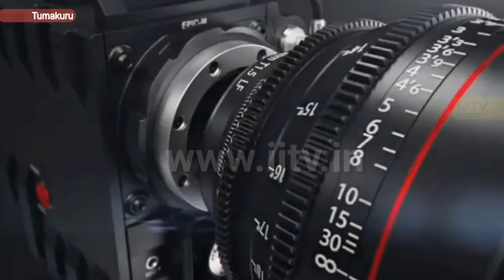Tumkur |ಅಮಾನಿಕೆರೆ ಕೋಡಿ ನೀರಿಗೆ ದಿಬ್ಬೂರು ಜಲಾವೃತ: ಸಂತ್ರಸ್ತ ಕುಟುಂಬಗಳ ಪರಿಹಾರ ಕ್ರಮಕ್ಕೆ ಶಾಸಕರ ಸೂಚನೆ| ijtv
IJTV post - Tumkur | Rain Water | Dibbur | MLA Jyothi Ganesh |  ಅಮಾನಿಕೆರೆ ಕೋಡಿ ನೀರಿಗೆ ದಿಬ್ಬೂರು ಜಲಾವೃತ: ಸಂತ್ರಸ್ತ ಕುಟುಂಬಗಳ ಪರಿಹಾರ ಕ್ರಮಕ್ಕೆ ಶಾಸಕರ ಸೂಚನೆ.

ತುಮಕೂರು: ನಗರದಲ್ಲಿ ಸುರಿದ ಭಾರಿ ಮಳೆಯ ಪರಿಣಾಮ ಗುರುವಾರ ನಗರದ ೬ನೇ ವಾರ್ಡಿನ ದಿಬ್ಬೂರು ಪ್ರದೇಶ ಬಹತೇಕ ಜಲಾವೃತವಾಗಿ ಅಲ್ಲಿನ ನಿವಾಸಿಗಳು ಸಂಕಷ್ಟಕ್ಕೆ ಸಿಲುಕಿದ್ದಾರೆ. ದಿಬ್ಬೂರಿನ ಮುಖ್ಯರಸ್ತೆ ಮೇಲೆ ನೀರು ಹರಿಯುತ್ತಿದ್ದು ಸಂಚಾರಕ್ಕೂ ಸಂಚಕಾರ ಎದುರಾಗಿದೆ.

ತುಮಕೂರು ನಗರ ಶಾಸಕ ಜಿ.ಬಿ.ಜ್ಯೋತಿಗಣೇಶ್ ಅವರು ಜಿಲ್ಲಾಧಿಕಾರಿ ಶುಭಾ ಕಲ್ಯಾಣ್, ನಗರ ಪಾಲಿಕೆ ಆಯುಕ್ತೆ ಬಿ.ವಿ.ಅಶ್ವಿಜ, ಜಿಲ್ಲಾ ಪೊಲೀಸ್ ವರಿಷ್ಠಾಧಿಕಾರಿ ಕೆ.ವಿ.ಅಶೋಕ್ ಹಾಗೂ ಸಂಬಂಧಿಸಿದ ಇಲಾಖೆ ಅಧಿಕಾರಿಗಳೊಂದಿಗೆ ಸ್ಥಳಕ್ಕೆ ಭೇಟಿ ನೀಡಿ ಪರಿಶೀಲಿಸಿದರು.

ಅಧಿಕಾರಿಗಳ ತಂಡ ಪರಿಹಾರ ಕ್ರಮಗಳನ್ನು ಆರಂಭಿಸಿದೆ.
ದಿಬ್ಬೂರಿನಲ್ಲಿ ಸುಮಾರು ೫೦ ಮನೆಗಳಿಗೆ ನೀರು ನುಗ್ಗಿ ಸಮಸ್ಯೆಯಾಗಿದ್ದು, ಅಂತಹ ಮನೆಗಳ ಕುಟುಂಬದವರನ್ನು ಸುರಕ್ಷಿತ ಸ್ಥಳಕ್ಕೆ ಸ್ಥಳಾಂತರಿಸಲು ಜಿಲ್ಲಾಡಳಿತ ಹಾಗೂ ನಗರಪಾಲಿಕೆ ಕ್ರಮ ತೆಗೆದುಕೊಂಡಿದೆ. ನಗರ ಸಮೀಪದ ಕರೆಗಳು ತುಂಬಿ ಕೋಡಿ ಹರಿದ ಪರಿಣಾಮ ಎಲ್ಲಾ ಕೆರೆಗಳ ನೀರು ಅಮಾನಿಕೆರೆ ಸೇರಿ ಅಲ್ಲಿಂದ ದಿಬ್ಬೂರು ಮೂಲಕ ಹೊರಗೆ ಹರಿಯುತ್ತಿರುವುದರಿಂದ ಈ ಭಾಗ ಜಲಾವೃತವಾಗಿ ಸಮಸ್ಯೆಯಾಗಿದೆ. ಇಲ್ಲಿನ ರಾಜಕಾಲುವೆಯ ಸಾಮರ್ಥ್ಯ ಮೀರಿ ಹೆಚ್ಚಿನ ಪ್ರಮಾಣದ  ನೀರು ಹರಿದು ಬರುತ್ತಿರುವುದರಿಂದ ಸಮಸ್ಯೆ ಉಲ್ಬಣಗೊಂಡಿದೆ ಎಂದು ಶಾಸಕ ಜಿ.ಬಿ.ಜ್ಯೋತಿಗಣೇಶ್ ಹೇಳಿದರು.

ಕಳೆದ ಒಂದೂವರೆ ತಿಂಗಳಿನಿಂದ ಮಳೆ ಬೀಳುತಿದ್ದು ಕೆರೆಗಳು ತುಂಬಿವೆ. ಸತ್ಯಮಂಗಲ ಕೆರೆ, ಅಕ್ಕತಂಗಿ ಕೆರೆ, ದೇವರಾಯಪಟ್ಟಣ ಕರೆಗಳು ತುಂಬಿ ಕೋಡಿ ಹರಿಯುತ್ತಿವೆ. ಈ ಎಲ್ಲಾ ಕೆರೆಗಳ ಕೋಡಿ ನೀರು ಅಮಾನಿಕೆರೆಗೆ ಹರಿದು ಬರುತ್ತಿದ್ದು, ಮಳೆ ಹೆಚ್ಚಾದರೆ ನೀರಿನ ಹರಿವಿನ ಪ್ರಮಾಣವೂ ಹೆಚ್ಚುತ್ತದೆ. ದಿಬ್ಬೂರು ಈ ಭಾಗದ ರಾಜಕಾಲುವೆಯನ್ನು ಅಗಲಗೊಳಿಸಿ ಹರಿವಿನ ಸಾಮರ್ಥ್ಯ ಹೆಚ್ಚಿಸಿ ಶಾಶ್ವತ ಪರಿಹಾರ ಕಂಡುಕೊಳ್ಳಬೇಕು ಎಂದು ಶಾಸಕರು ಅಧಿಕಾರಿಗಳಿಗೆ ಸಲಹೆ ಮಾಡಿದರು.

ಶಾಸಕ ಜ್ಯೋತಿಗಣೇಶ್ ಅವರು ದಿಬ್ಬೂರು, ಗಾರ್ಡನ್ ರಸ್ತೆ, ಬಟವಾಡಿಯ ಅಕ್ಕತಂಗಿ ಕೆರೆ, ಹೊಸಳಯ್ಯನ ತೋಟ, ದೇವರಾಯಪಟ್ಟಣ ಕೆರೆಗಳಿಗೆ ಭೇಟಿ ನೀಡಿ ಅಲ್ಲಿನ ಮಳೆಯಿಂದ ಆಗಿರುವ ಹಾನಿ, ಸಮಸ್ಯೆಗಳನ್ನು ಪರಿಶೀಲಿಸಿ ಸೂಕ್ತ ಪರಿಹಾರ ಕ್ರಮ ಕೈಗೊಳ್ಳಲು ಅಧಿಕಾರಿಗಳಿಗೆ ಸೂಚಿಸಿದರು.

ಅಮಾನಿಕೆರೆ ಕೋಡಿ ಅಗಲ ಮಾಡಲಾಗಿದೆ. ಮುಂದೆ ರಿಂಗ್ ರಸ್ತೆಯಲ್ಲಿ ದೊಡ್ಡ ಗಾತ್ರದ ಸೇತುವೆ ನಿರ್ಮಾಣ ಮಾಡಿದ ಕಾರಣ ಎದುರಾಗಬಹುದಿದ್ದ ಸಮಸ್ಯೆಗಳಿಗೆ ಪರಿಹಾರ ಸಿಕ್ಕಂತಾಗಿದೆ.

ನಾಗರೀಕರಿಗೆ ಮನವಿ
ಮುಂದಿನ ದಿನಗಳಲ್ಲಿ ಮಳೆ ಹೆಚ್ಚಾಗುವ ಸೂಚನೆ ಇರುವ ಕಾರಣ ನಗರದ ತಗ್ಗು ಪ್ರದೇಶದ ನಿವಾಸಿಗಳು ಮುನ್ನೆಚ್ಚರಿಕೆ ವಹಿಸಬೇಕು, ಸಾಧ್ಯವಾದಷ್ಟು ಸುರಕ್ಷಿತ ಸ್ಥಳಗಳಿಗೆ ಸ್ಥಳಾಂತರಗೊಳ್ಳಬೇಕು. ಸ್ಥಳಿಯ ಜನಪ್ರತಿನಿಧಿಗಳು, ಅಧಿಕಾರಿಗಳು ಇಂತಹ ಪ್ರದೇಶದ ಜನರನ್ನು ಮನವೊಲಿಸಿ ಸ್ಥಳಾಂತರಕ್ಕೆ ಕ್ರಮ ತೆಗೆದುಕೊಳ್ಳಬೇಕು ಎಂದು ಮನವಿ ಮಾಡಿದರು.

ಜಿಲ್ಲಾಧಿಕಾರಿ ಶುಭಾ ಕಲ್ಯಾಣ್ ಮಾತನಾಡಿ, ಈ ಬಾರಿ ಜಿಲ್ಲೆಯಾದ್ಯಂತ ಉತ್ತಮ ಮಳೆಯಾಗಿದೆ. ವಾಡಿಕೆಗಿಂಥಾ ಶೇಕಡ ೫೦ರಷ್ಟು ಹೆಚ್ಚು ಮಳೆಯಾಗಿದೆ. ಹೇಮಾವತಿ ನೀರಿನಿಂದ ಸುಮಾರು ೭೦ ಕೆರೆಗಳು ತುಂಬಿವೆ, ಶೇಕಡ ೯೦ರಷ್ಟು ಇತರೆ ಕೆರೆಗಳು ತುಂಬಿವೆ. ದಿಬ್ಬೂರಿನಲ್ಲಿ ಕೆರೆ ನೀರು ಹರಿದು ಸಮಸ್ಯೆಯಾಗಿದೆ. ಪರಿಹಾರ ಕ್ರಮಗಳನ್ನು ತೆಗೆದುಕೊಳ್ಳಲಾಗುತ್ತಿದೆ. ಮುಖ್ಯವಾಗಿ ಇಲ್ಲಿನ ರಾಜಕಾಲುವೆ ಸರ್ವೆ ಮಾಡಿಸಿ ಒತ್ತುವರಿಯಾಗಿದ್ದರೆ ತೆರವುಗೊಳಿಸಲು ಕ್ರಮ ತೆಗೆದುಕೊಳ್ಳಲಾಗಿದೆ ಎಂದು ಹೇಳಿದರು.
ದಿಬ್ಬೂರು ಮುಖ್ಯ ರಸ್ತೆ ಹಾಗೂ ತೋಟದ ಮನೆಗಳಿಗೆ ನೀರು ನುಗ್ಗಿ ಜನರಿಗೆ ತೊಂದರೆಯಾಗಿದೆ. ಅಂತಹ ಮನೆಗಳ ನಿವಾಸಿಗಳನ್ನು ಸುರಕ್ಷಿತ ಸ್ಥಳಗಳಿಗೆ ಸ್ಥಳಾಂತರಿಸಲಾಗುತ್ತಿದೆ ಎಂದು ತಿಳಿಸಿದರು.

ನಗರ ಪಾಲಿಕೆ ಆಯುಕ್ತರಾದ ಬಿ.ವಿ.ಅಶ್ವಿಜ ಮಾತನಾಡಿ, ಅಮಾನಿಕೆರೆಯ ಮೇಲ್ಭಾಗದ ಕೆರೆಗಳು ತುಂಬಿ ಕೋಡಿ ಹರಿದಿರುವುದರಿಂದ ಅಮಾನಿಕೆರೆ ಕೋಡಿ ನೀರಿನ ಪ್ರಮಾಣ ಹೆಚ್ಚಾಗಿ ದಿಬ್ಬೂರಿನಲ್ಲಿ ಇಂದು ಮಧ್ಯಾಹ್ನದಿಂದ ಈ ಸಮಸ್ಯೆಯಾಗಿದೆ. ರಾಜಕಾಲುವೆಯನ್ನು ತೆರವುಗೊಳಿಸಿ ನೀರು ಸರಾಗವಾಗಿ ಹರಿದುಹೋಗಲು ಕ್ರಮ ತೆಗೆದುಕೊಳ್ಳುವುದಾಗಿ ಹೇಳಿದರು.

ಪೊಲೀಸ್, ಕಂದಾಯ, ಅಗ್ನಿಶಾಮಕ ದಳ ಸೇರಿದಂತೆ ಸಂಬಂಧಿಸಿದ ಇಲಾಖೆ ಅಧಿಕಾರಿಗಳು ಸ್ಥಳಕ್ಕೆ ಆಗಮಿಸಿ ಪರಿಹಾರ ಕಾರ್ಯ ಕೈಗೊಂಡಿದ್ದಾರೆ ಹಾಗೂ ಈ ಸಂದರ್ಭದಲ್ಲಿ ಮುಖಂಡರಾದ ಮನೋಹರಗೌಡ, ಮಹೇಶ್‌ಬಾಬು, ಶ್ರೀನಿವಾಸ್, ಡಿ.ಆರ್.ಬಸವರಾಜು, ಮುನಿಯಪ್ಪ ಮುಂತಾದವರು ಇದ್ದರು.